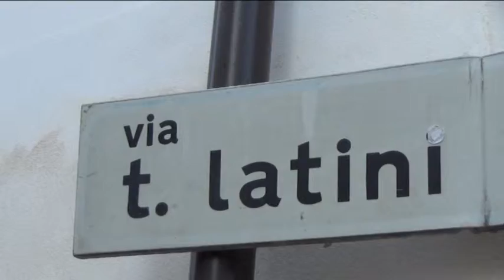TELEPONTE - Roseto, via Thaulero diventerà il salotto buono della città